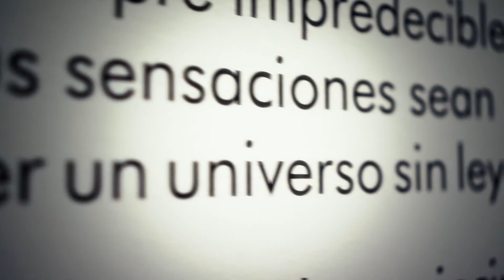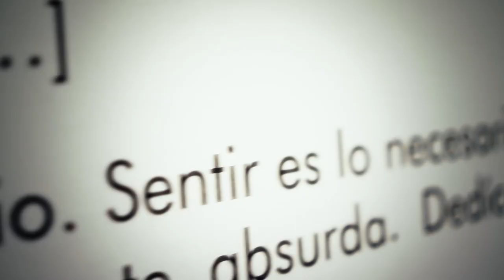Pessoa, Todo arte es una forma de literatura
Exposición en Museo Reina Sofía de Fernando Pessoa: Todo arte es una forma de literatura. Video por Fabiola Simonetti & música por Sharouh (Sarah Perez) , para